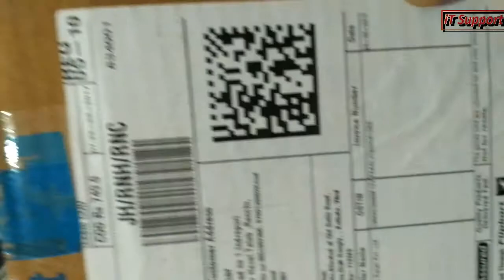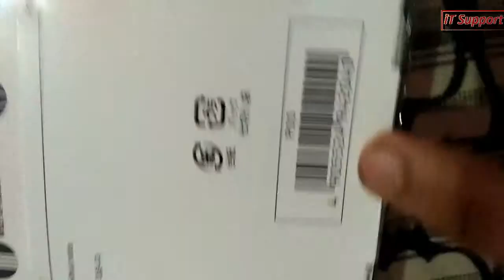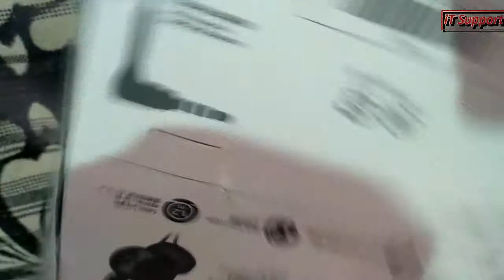Sony MDR -ZX310AP Headphone ............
Sony MDR-ZX310APBCE .Budget headphone Only RS 749.